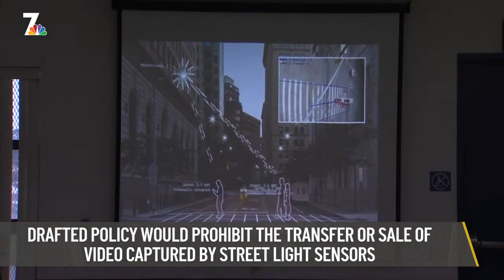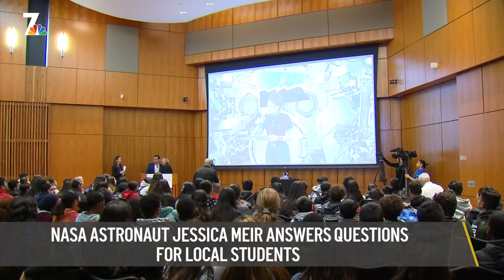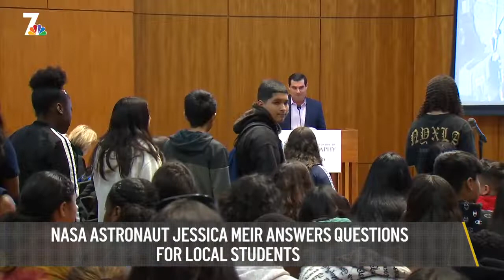San Diego Remembers Kobe Bryant | Nightly-Check-In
As the world mourns the death of Kobe Bryant following a deadly helicopter crash in Calabasas, San Diego fans are paying tribute to the NBA icon. Plus, health officials are bracing for the first potential case of the deadly Coronavirus right here in San Diego. NBC 7’s Mark Mullen and Bridget Naso have these stories and more on tonight’s Nightly Check-In for Monday, January 27th.